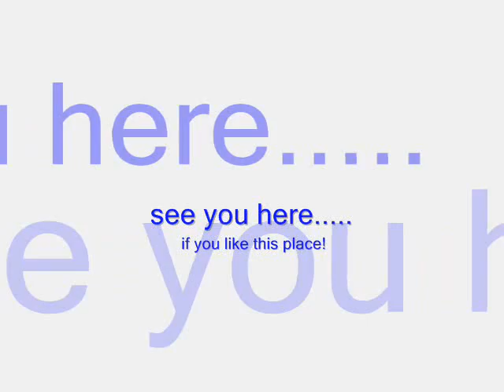PRATONEVOSO ARTESINA FRABOSA SOPRANA - MONDOLESKI THE PLACE TO STAY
*** * * THE SECOND SKI RESORT IN PIEMONT Alcune immagini di questo piccolo comprensorio dove la vista spazia dal mar ligure alle alpi valdostane...
*** * * THE SECOND SKI RESORT IN PIEDMONT Some pictures of this small area where the view stretches from the Ligurian Sea to the Alps Valle d'Aosta ...